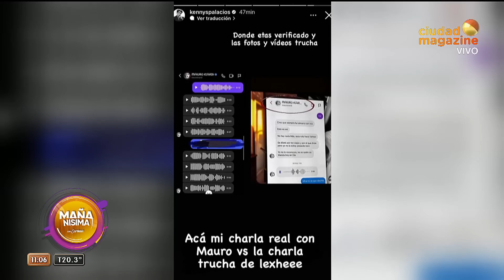Candela Lecce lloró por los ataques de Mauro Icardi y advirtió que tiene audios y videos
Momento emitido el viernes 2 de junio de 2023 en MañanísimaConCarmen